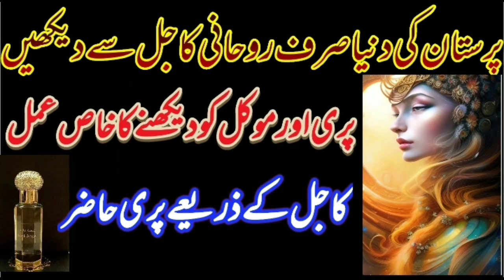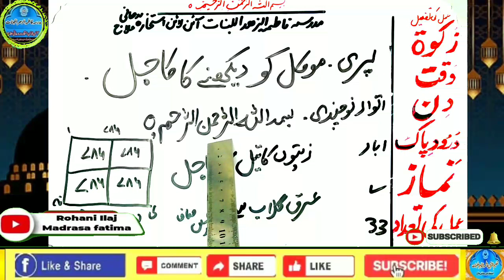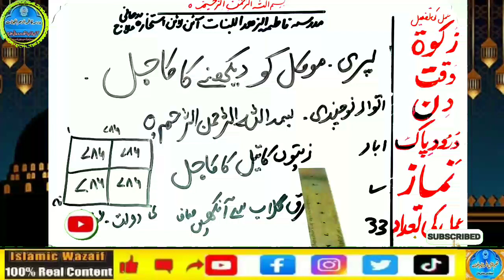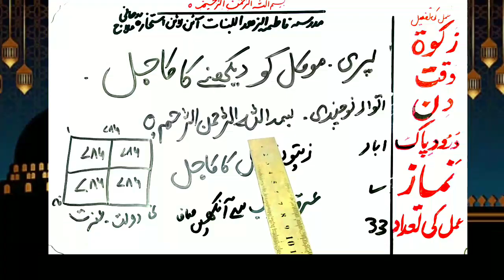Amir hone ka wazifa, daulat ka wazifa, rizq ka wazifa, wazifa for money, jab, pari, mokil ka amal